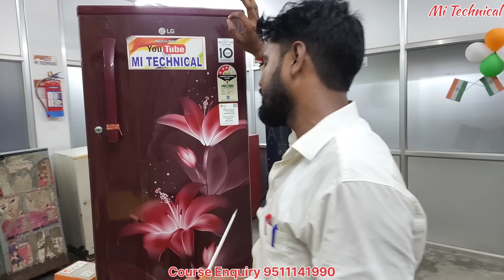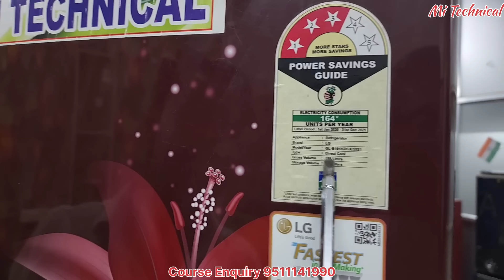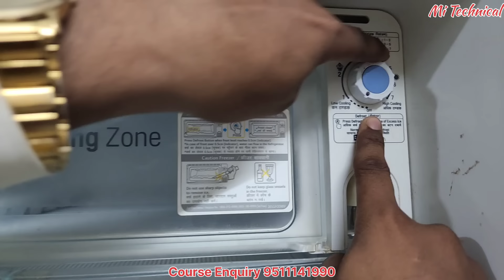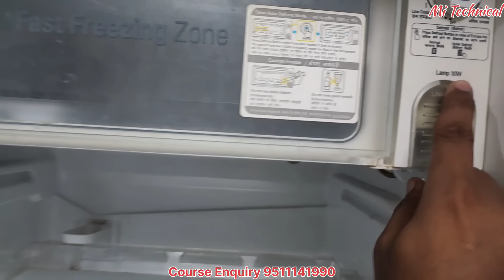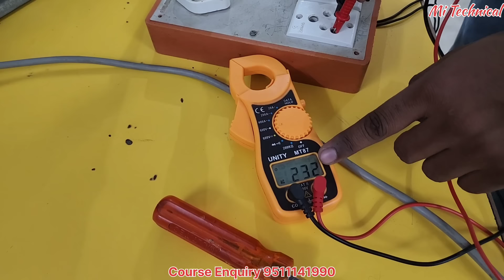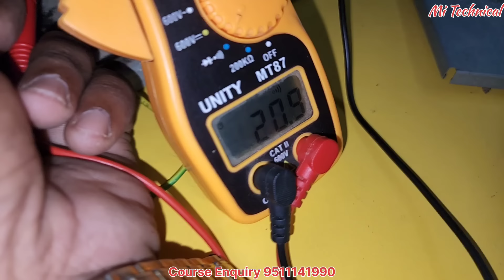Single Door Inverter Fridge Complete Course FREE 💡जीरो से हीरो तक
About Video:-
About Coching institute
Mi Technical institute Azamgarh UP India Pin 276001
Course Enquiry
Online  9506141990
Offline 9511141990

हाउस वायरिंग PDF ईबुक डाउनलोड